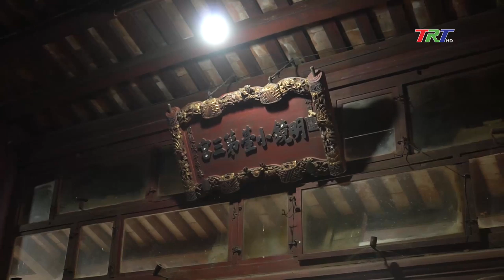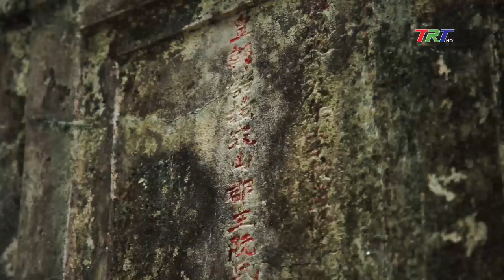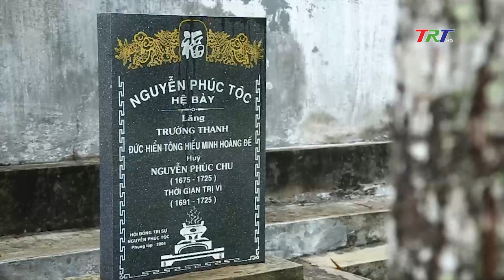Chợ Huế: Chợ Tuần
Thời chúa Nguyễn một sở Tuần đã được thiết lập tại ngã ba Bằng Lãng. Còn “Quốc sử quán triều Nguyễn” sau này thì cho hay, vị vua đầu triều nhà Nguyễn là Gia Long ngay từ khi mới lên ngôi đã cho đặt Tuần Hộ sở tại đây. Cũng từ đó chữ Tuần được hiểu với nghĩa là tên gọi chung của cả một vùng đất rộng lớn nơi thượng nguồn sông Hương như chợ Tuần, bến đò Tuần, cầu Tuần…